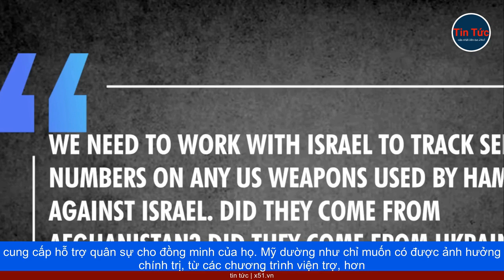HAMAS CÓ VŨ KHÍ MỸ TỪ ĐÂU?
Theo RT, một số hình ảnh và video ghi lại các cuộc tấn công của phong trào Hamas ở miền nam Israel cho thấy, nhiều tay súng Palestine sử dụng vũ khí của Mỹ. Thậm chí trong số này có cả súng chống tăng M136 (AT-4). Các tay súng Hamas còn cảm ơn Mỹ, về số vũ khí họ được trang bị, khi tấn công vào một căn cứ ở biên giới, giáp với Israel ở Dải Gaza. Sự xuất hiện của những hình ảnh trên liền khiến dư luận đặt ra câu hỏi, về nguồn gốc số vũ khí Mỹ đang được Hamas sử dụng.